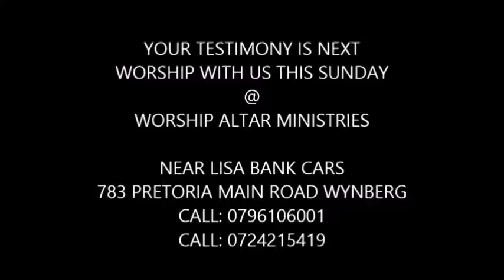You Must Be Multi task ability to Deafeat Poverty Pastor Tau